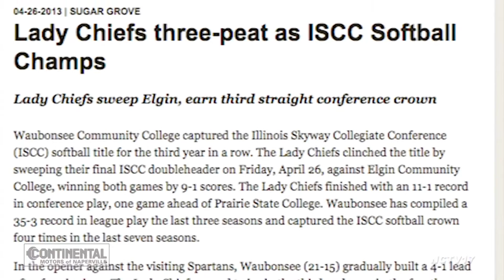Metea Valley Signing Day Special // 12.27.15